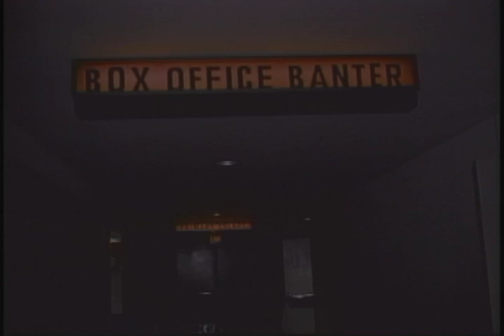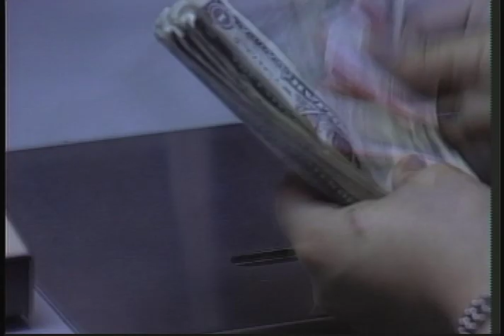Box Office Banter - Show #48 (July1998)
Box Office Banter was a movie review show hosted by Ballard Lesemann and Paul Trudeau that aired on my local cable channel "ONTV" in the 90's.  In order for the channel to survive it had to show a profit to the cable company (the largest in the world at the time) TCI.  So, I got the idea to do a movie review show where each episode is shot at the sponsor's place of business.  The show usually rotated among local restaurants but included many different businesses around Athens, GA.  Ballard at the time was writing movie reviews for Flagpole Magazine and so I asked him if he wanted to do the same thing on camera.  He agreed and suggested Paul as his co-host.  The movie clips were sent to me by the movie studio's promotional companies as E.P.K.s (Electronic Press Kit) which was either a 3/4 inch dub or Betacam-SP dub.  Back then they would send almost the whole movie in clips and also include actor and director interviews.  I shot the show with one Sony Betacam Camera and edited on a linear edit suite patched through Video Toaster software.    A lot of the shows kind of remind me of the movie Clerks.  Paul played well off knowledgeable straight man Ballard and always had me laughing.  The show was actually picked up by the Atlanta cable system (million households) for three episodes but was retired when I left TCI to start my own production company. - Theo